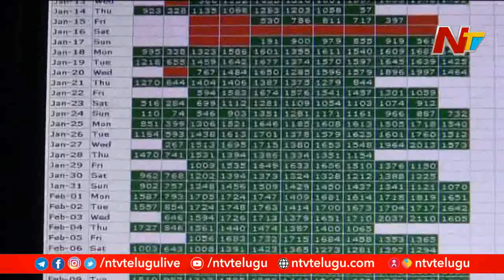Corona Effect On TTD: నాలుగు నెలల్లో టీటీడీకి 800 కోట్ల నష్టం | Special Focus | NTV